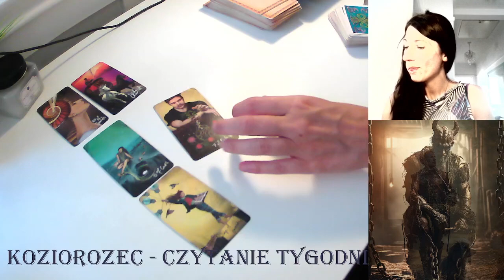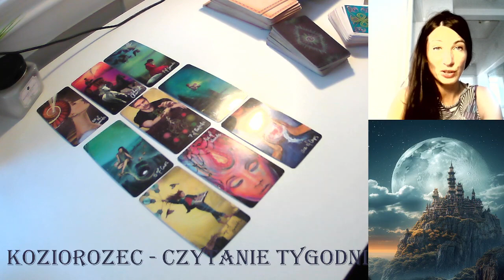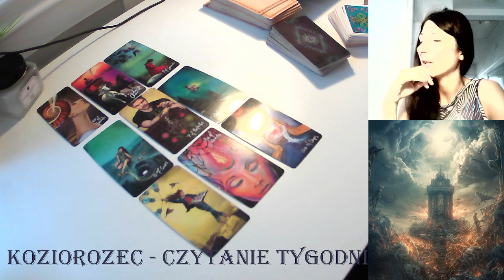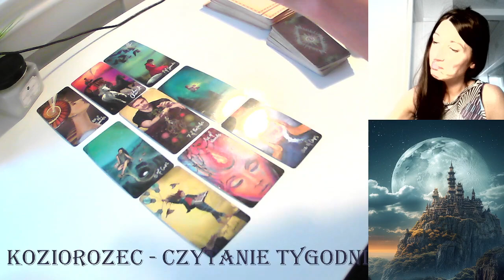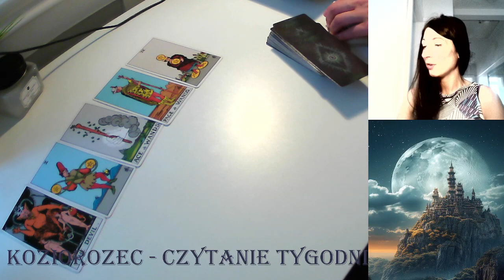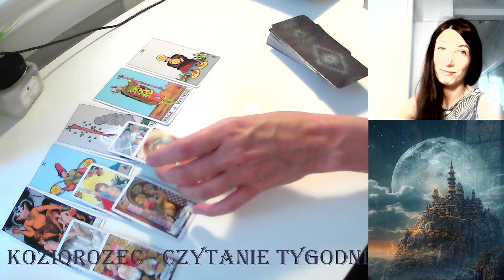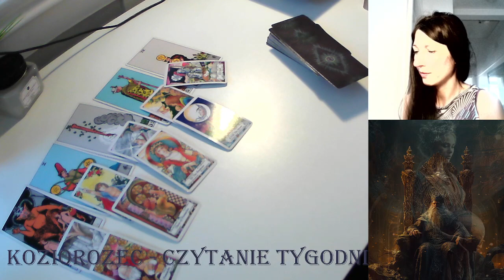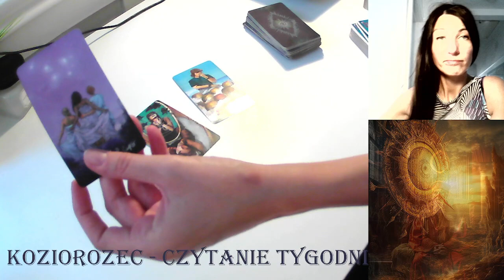KOZIOROZEC CZYTANIE TYGODNIOWE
Prywatne czytanie kart tarota:
Zamow:

lub

DOLACZ DO MOJEGO WHATSAPPA
OGLOSZENIA

GRAFIKA

 OR